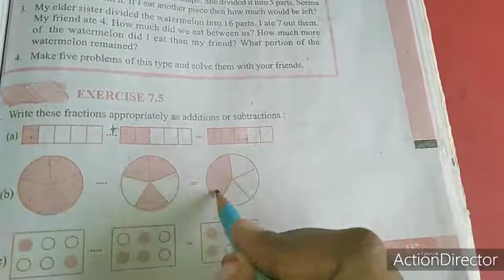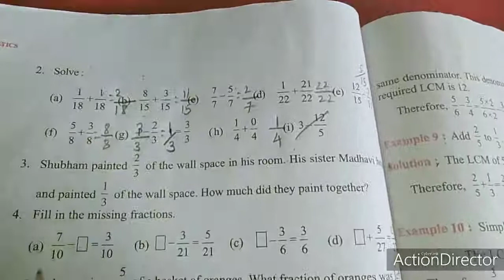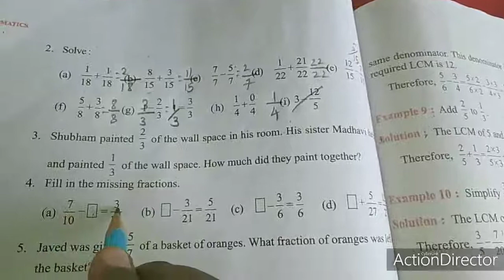Sjv Grade6 Ex7 5 Fully 1